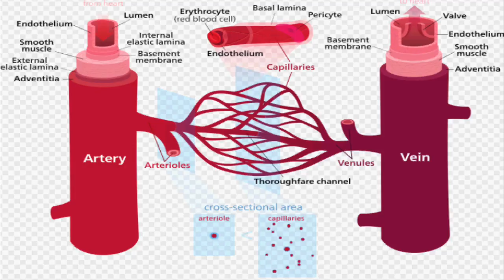3D-printing for making artificial Blood vessels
Blood vessels are vital parts of the body's circulatory system that supply the organs with nutrients and remove waste. Scientists have developed artificial tissue from the heart, liver and lungs, but creating a synthetic network of blood vessels to support these organs has been a challenge.

Scientists from the Universities of Sydney, Harvard, Stanford and MIT have been working together to overcome this challenge.

Now, the researchers have created artificial blood vessels in a lab using 3D-printing methods. The bioprinted structures could be used for transplants or for testing new drug.

This new study is published online in the journal "Lab on a Chip".

The senior researcher from Boston hospital doctor "Ali Khademhosseini" is saying that, they are addressing the challenge of creating artificial blood vessels, by offering a unique strategy for vascularization of hydrogel constructs that combine advances in 3D bio-printing technology and bio-materials.

The researchers first used a 3D bioprinter to make an agarose fiber template to serve as the mold for the blood vessels. Agarose is the naturally derived sugar-based molecule.  They then covered the mold with a gelatin-like substance called hydrogel, forming a cast over the mold which was then reinforced via photocrosslinks.

"Our approach involves the printing of agarose fibers that become the blood vessel channels. But what is unique about our approach is that the fiber templates we printed are strong enough that we can physically remove them to make the channels," said the researcher Khademhosseini. "This prevents having to dissolve these template layers, which may not be so good for the cells that are entrapped in the surrounding gel."

Khademhosseini and his team were able to construct microchannel networks exhibiting various architectural features. They were also able to successfully embed these functional and perfusable microchannels inside a wide range of commonly used hydrogels.

In the future, 3D printing technology may be used to develop transplantable tissues customized to each patient's needs, or be used outside the body to develop drugs that are safe and effective.

This new method of printing blood vessels has its limitations. For example, they can't print very small blood vessels, like capillaries, because the materials aren't strong enough.

Another challenge is that the current printing method requires an opening to remove the template structure.

The researchers are working on improving the resolution of their bioprinting method and the materials they use, as well as testing the 3D-printed structures with living cells, and ultimately in living animals.

And, watch News Video about 3D printed hydrogel "bio-bots" powered by muscle cells and controlled with electrical pulses